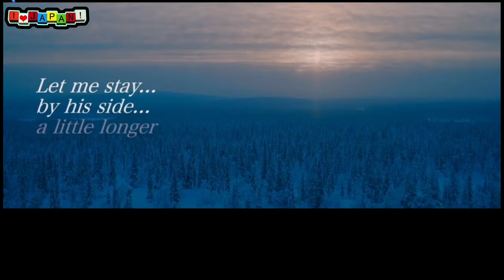Snow Flower (japanese love story)